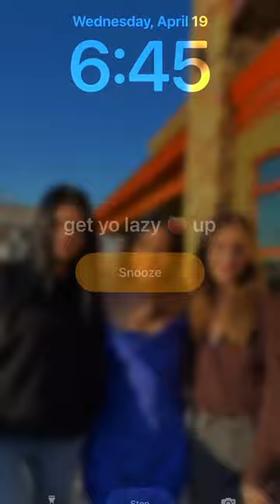Banana Pancakes & friends this lovely morning!